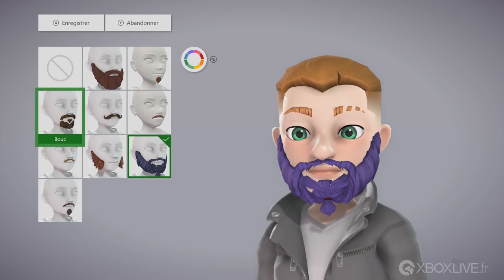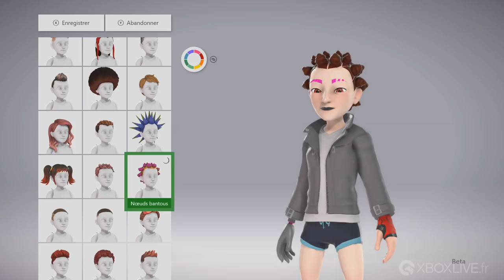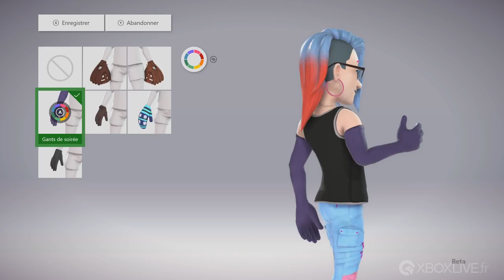Les nouveaux Avatar Xbox One - juin 2018 - Beta